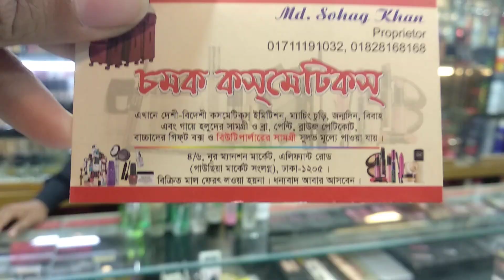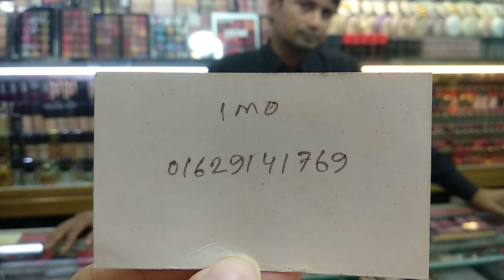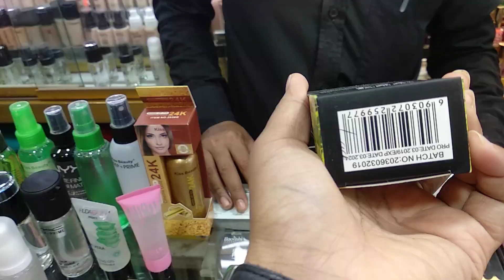এই গরমে মেকআপ ঠিক রাখার অনন্য উপায় । Makeup tips for Summer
Shop Name: comok cosmetic
Address : 4/6 nur mention , elephant road, Dhaka-1205

Hello viewers, Today I will show you some makeup primer and setting Sperry collection. Watch the video review and enjoy.

আমাদের দেশের মত গরম এবং আর্দ্রতাপূর্ণ আবহাওয়ায় সাধারণত যত সুন্দর করে সময় নিয়েই মেকআপ করি না কেন, অধিকাংশ ক্ষেত্রেই দেখা যায় কিছু সময় পর মেকআপ গলতে শুরু করে, স্মাজ করে, পরিপাটি ভাবটা আর থাকে না। সেক্ষেত্রে মেকআপ সেটিং স্প্রে হচ্ছে লাইফ সেইভার। সেটিং স্প্রে ব্যবহারে মেকআপ টা দীর্ঘস্থায়ী হয়। গলে যাওয়ার ভয় থাকে না। চেহারা থেকে কেকি অথবা পাউডারি ভাব টা দূর হয়। এবং অনেকক্ষণ আপনাকে ফ্রেশ এবং প্রাণবন্ত দেখায় তাই বারবার টাচ আপের দুশ্চিন্তায় পড়তে হয় না।মেকআপ সেটিং স্প্রে হলো আপনার বিউটি মেকওভারের ফিনিশিং টাচ। পুরো মেকআপটা শেষ হবার পর ফেইস থেকে ৮-১০ ইঞ্চি দূরত্ব থেকে পুরো মুখে গলা সহ কমপক্ষে ৩-৪ বার স্প্রে করলেই আপনি দীর্ঘসময়ের জন্য থাকবেন নিশ্চিন্ত আর পাবেন ফ্ললেস লুক।মার্কেটে অনেক ব্র‍্যান্ডের মেকআপ সেটিং স্প্রে পাওয়া যায়। তবে অয়েলি স্কিনের জন্য সাধারণত ম্যাট (matt) ফিনিশ আর ড্রাই স্কিনের জন্য ডিউই (dewy) ফিনিশের সেটিং স্প্রে ব্যবহার করা হয়। ফেস প্রাইমার অনেক কাজে ব্যবহার করা হয়। মুখের বেস করতে, মেক-আপ কে দীর্ঘক্ষণ ধরে রাখার জন্য, মুখে মেক-আপ ভালো ভাবে বসার জন্য-ও ব্যবহার করা হয়। Elf mineral infused face primer, Rimmel foundation Primer, Mua primer কম দামের মধ্যে অনেক ভালো কাজ দেয়। দাম পড়বে ৫০০-৯০০ এর মধ্যে। অন্য সব প্রসাধনীর মতই প্রাইমারও এক ধরনের কসমেটিক যা মেকআপ-এর আগে মুখের বেইস মসৃণ এবং বিভিন্ন দাগ লুকাতে ব্যবহৃত হয়। গত কয়েক বছরে এটি বেশ জনপ্রিয় হয়ে উঠেছে মেকআপ প্রেমীদের কাছে। ত্বকের ধরন এবং সমস্যা বুঝে রয়েছে বিভিন্ন ধরনের প্রাইমার। তবে যাদের ত্বক বেশি অয়েলি এবং অমসৃণ তাদের জন্য এটি অত্যাবশ্যক। শুধু ত্বকের জন্যই নয়, চোখ এবং ঠোঁটের জন্যও রয়েছে আই প্রাইমার এবং লিপ প্রাইমার। অনেক সময়ই দেখা যায় আই শ্যাডো দেয়ার পর এর ঠিক কালারটা চোখে ফুটে উঠছে না। সেক্ষেত্রে আই প্রাইমার ব্যবহার করুন। এটি আই শ্যাডো আরো কালারফুল করে তোলে এবং অনেকক্ষণ পর্যন্ত স্থায়ী হয় আর লিপ প্রাইমারও ঠিক একই কাজে ব্যবহার করা হয় যাতে ঠোঁটে লিপস্টিকের আসল কালারটা ফুটে উঠে। – মুখ ধুয়ে ময়েশ্চারাইজার লাগানোর পর ৫ মিনিট অপেক্ষা করুন যাতে ময়েশ্চারাইজার ভালো মতো ত্বকের ভিতরে প্রবেশ করতে পারে। ৫ মিনিট পর মুখে মেকাপের প্রথম ধাপ হিসেবে প্রাইমার লাগান।প্রাইমার লাগানোর সময় খুব অল্প পরিমাণে নিয়ে শুরু করবেন এবং সারা মুখে সমান ভাবে অ্যাপ্লাই করবেন। এটি খুবই কম পরিমাণে লাগে এবং বেশি ব্যবহার করলে পরে মেকাপ ভালো মতো মুখে বসবে না। মুখে প্রাইমার লাগানোর পর এবার কনসিলার ও ফাউন্ডেশন লাগান এবং ফেইস পাউডার দিয়ে মেকাপ সেট করে নিন।কমদামে ব্র্যান্ড এর প্রাইমার কিনুন এখান থেকে